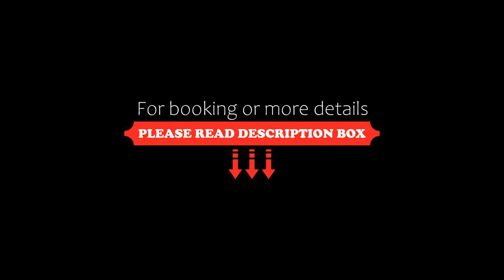Hotel Brennero, Verona, Italy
About Property:
Hotel Brennero is set on the banks of the River Adige, a 10-minute drive from Verona centre. It offers modern rooms with balconies, air conditioning, and LCD TV.
The hotel bar is ideal for drinks throughout the day or an aperitif before dinner.
This small family-run hotel is set in a quiet location, close to the centre but away from the traffic. You can catch a bus just 50 m away for the centre, railway station, and Verona's trade centre, 7 km away.
Air conditioning is...
Property Type: Hotel
Address: Via Del Ponte 4, 37124 Verona, Italy
Searching For
1. Hotel Brennero - Verona - Italy
2. Hotel Brennero - Verona - Italy Address
3. Hotel Brennero - Verona - Italy Rooms
4. Hotel Brennero - Verona - Italy Amenities
5. Hotel Brennero - Verona - Italy Offers and Deals
Audio Credit:
Track Title: Reasons To Hope
Artist: Reed Mathis